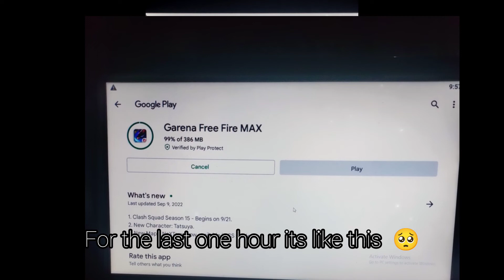installing free fire in pc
installing free fire in law spec pc
it lags a lot

subscibe ✨️❤